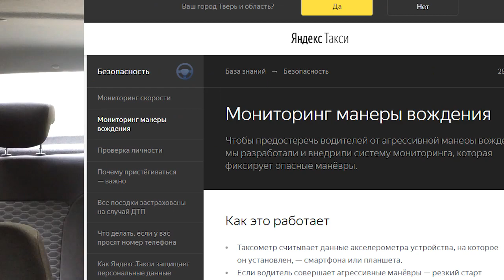Яндекс Такси и технологии безопасности. О чем говорит Такси Прикол?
Яндекс Такси внедряет новые технологии, повышающие безопасность перевозок. А нужны ли такие технологии нормальному и адекватному водителю?